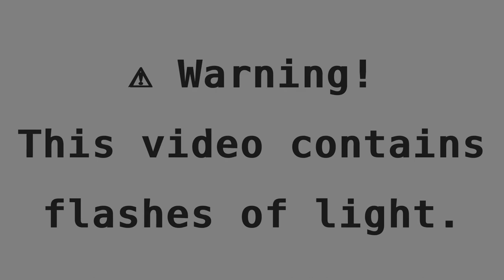Electronics, Blinking LED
⚠️ Warning! This video contains flashes of light.

This is a square wave generator based on a complementary pair of bipolar junction transistors. The circuit supports tuning oscillation frequency via a potentiometer. I used components from a basic Evolvector kit of the "Basics of Electronics" series.

Chapters:

- 0:00 Beginning
- 0:23 Tuning oscillation frequency